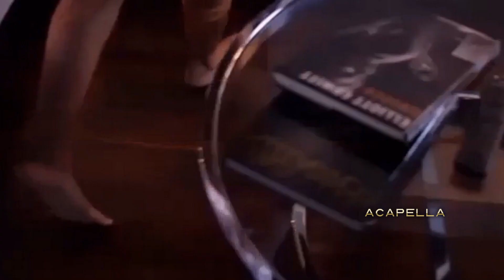E mi manchi,amore mio - Laura Pausini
Io come un albero nudo senza te
senza foglie e radici ormai
abbandonata cosi
per rinascere mi servi qui
non c'è una cosa che non ricordi noi
in questa casa perduta ormai
mentre la neve va giù
è quasi Natale e tu non ci sei più

E mi manchi amore mio
tu mi manchi come quando cerco Dio
e in assenza di te
io ti vorrei per dirti che
tu mi manchi amore mio
il dolore è forte come un lungo addio
e l'assenza di te
è un vuoto dentro me

Perchè di noi è rimasta l'anima
ogni piega, ogni pagina
se chiudo gli occhi sei qui
che mi abbracci di nuovo cosi
e vedo noi stretti dentro noi
legati per non slegarsi mai
in ogni lacrima tu sarai
per non dimenticarti mai

cosi tanto che ogni giorno muoio anch'io
ho bisogno di te
di averti qui per dirti che
il dolore è freddo come un lungo addio
il vuoto è dentro me

e mi manchi come quando cerco Dio
di averti ancora qui con me
cosi tanto che vorrei seguirti anch'io

Grido il bisogno di te
perchè non c'è più vita in me
Vivo in assenza in assenza di te...